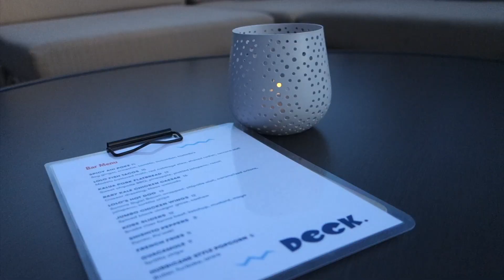Barfly: Deck Opens at the Queen Kapiolani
Catering to the choose-your-own-adventure type of customer, Deck offers plenty of variety and customization options, despite a relatively compact bar menu. The Tiki Tiki ($12) is served three ways; the No. 1, made with coconut rum, pineapple, orange blossom and coconut water is my favorite, but there’s also a No. 2 for gin fans and No. 3 for those who like tequila or mezcal. The So Sweet, So Sour ($12) is another you-call-it, with flavors of strawberry, lemon and lime topped with a salted grapefruit foam to go with your spirit of choice.